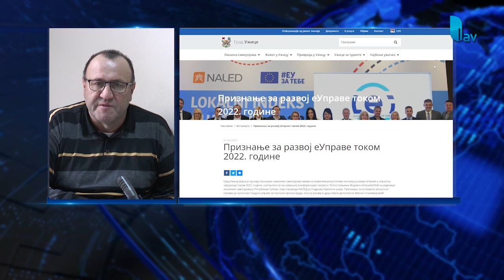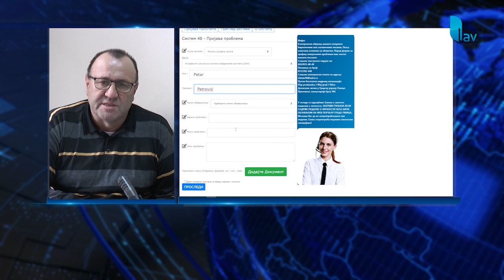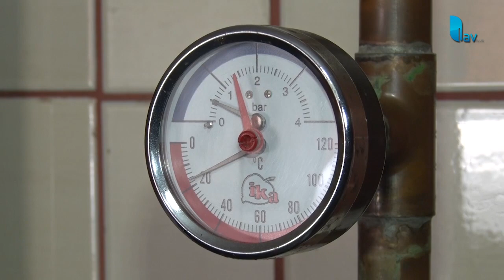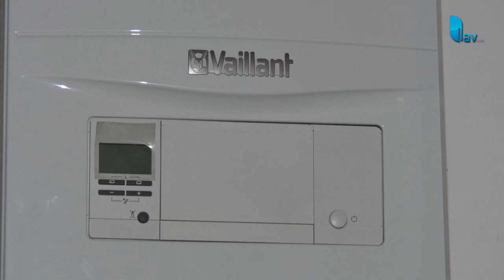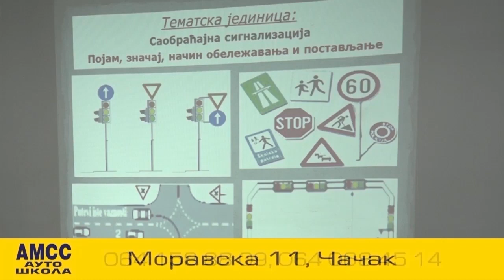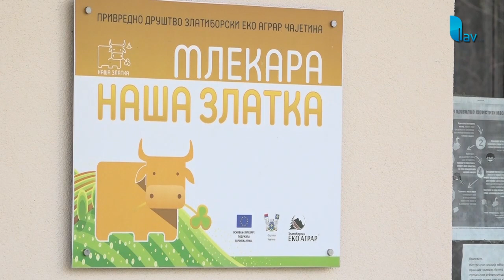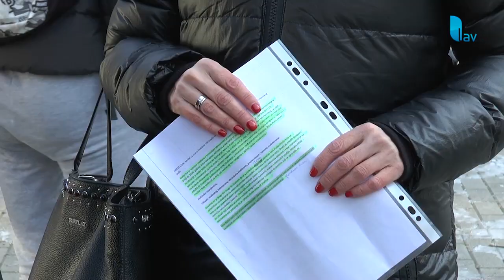RESURS 13.02.2023.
STUDIO ČAČAK

Adresa: Skadarska 7/3, 32000 Čačak

STUDIO UŽICE